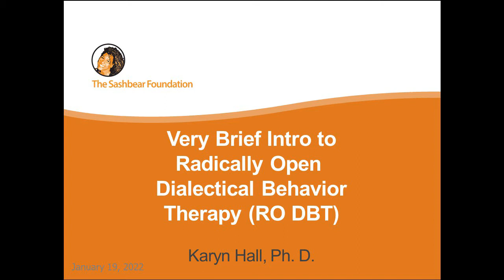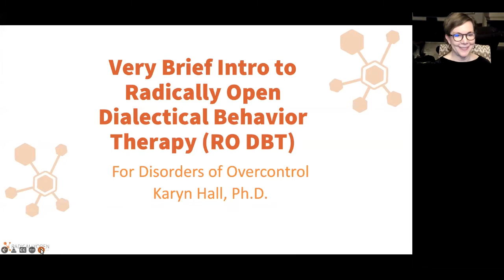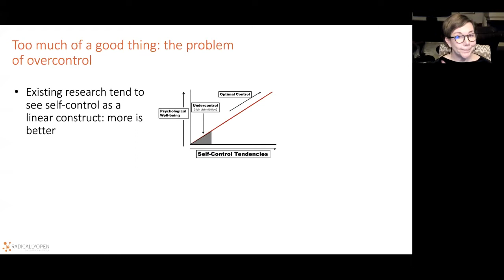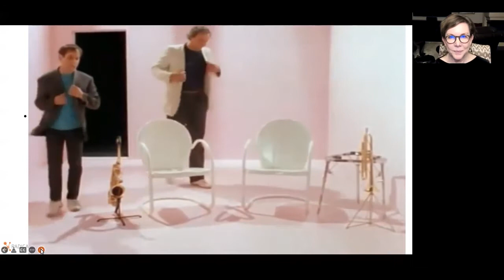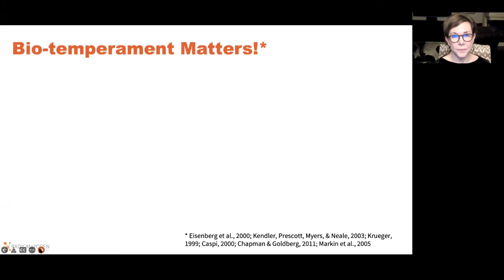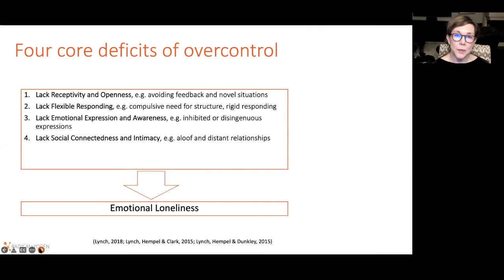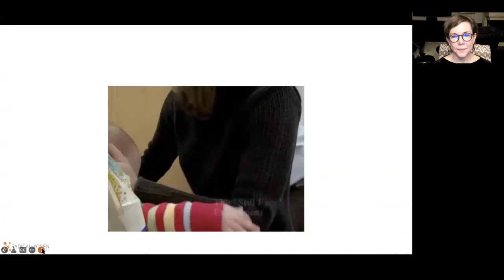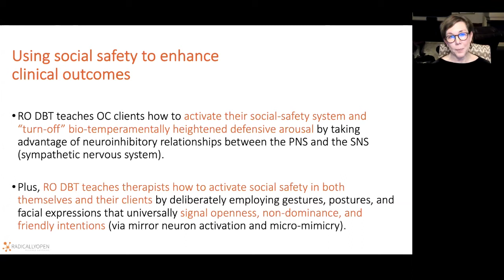Karyn Hall - What is RO DBT A Brief Introduction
Radically Open Dialectical Behavior Therapy (RO DBT) is an  evidence-based treatment for people who suffer from emotional and behavior over-control and require interventions designed to relax rigid or inflexible control. Learn the basic differences between overcontrolled and undercontrolled coping styles, why loneliness is so important to address in treatment and yet difficult for many to overcome, and some of the basic principles of RO DBT.

Dr. Karyn Hall is the director and founder of the Dialectical Behavior Therapies Center and DBTWise in Houston, Texas. DBTWise is a training company for psychotherapists. She is the second RO DBT supervisor in the States, and is certified by the DBT-Linehan Board of Certification in DBT. Dr. Hall blogs for Psychology Today and is the author of Mindfulness Exercises for DBT Therapists, SAVVY, and The Emotionally Sensitive Person. She is the co-author of The Power of Validation and a co-author of The Radically Open DBT Workbook for Eating Disorders: From Overcontrol and Loneliness to Recovery and Connection which will be published in May 2022.